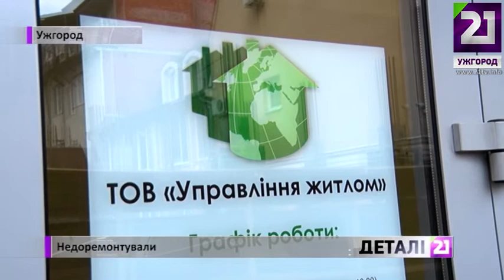Недоремонтували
21 Ужгород
21tv.info